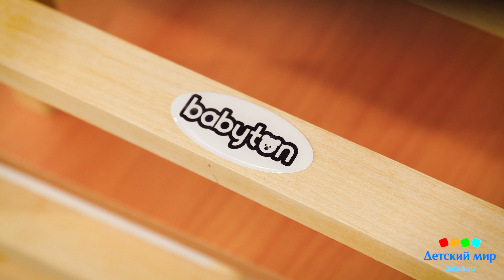53 BBT 1012